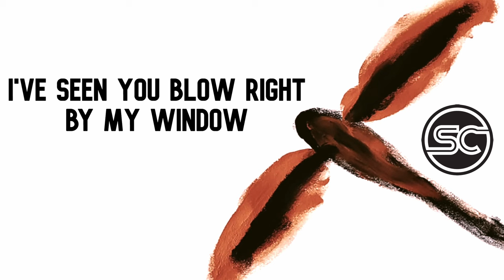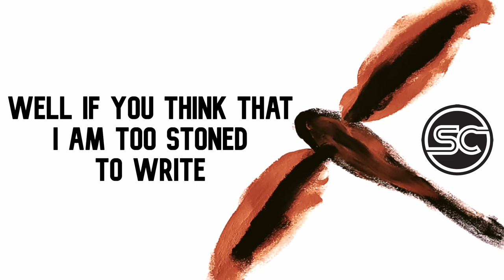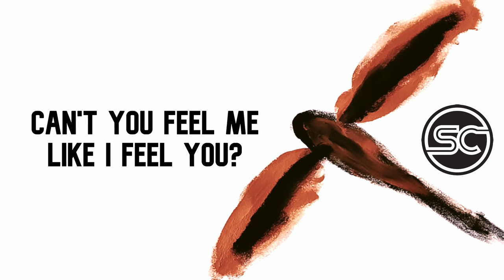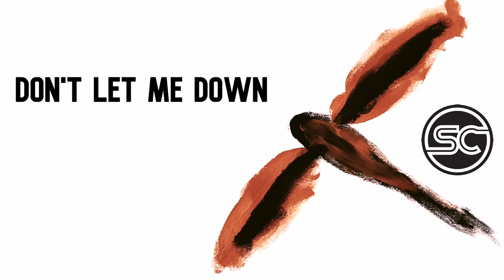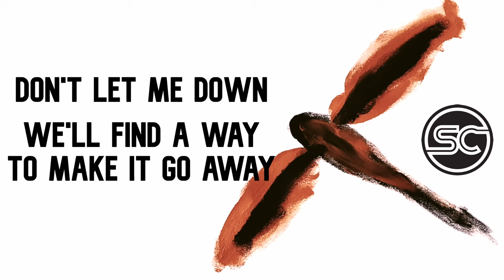Sponge Cola - Dragonfly 2020 | Official Lyric Video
This is Dragonfly 2020, a reimagining of the band's song from their debut album Palabas. This version was released as part of the Black No Cream No Sugar single back in February 7, 2020.